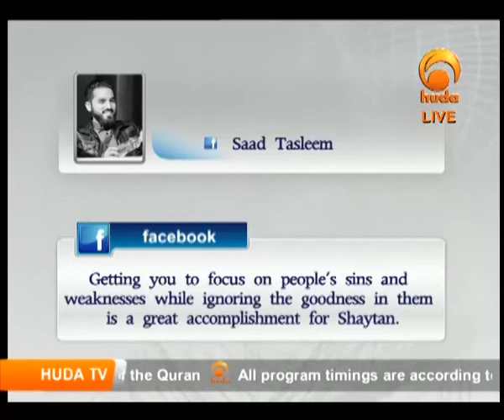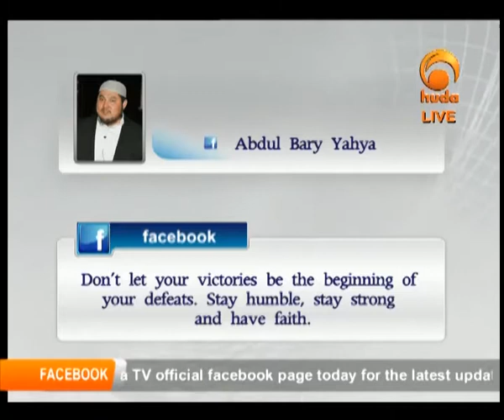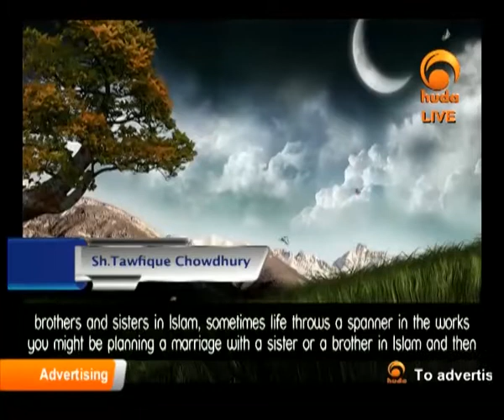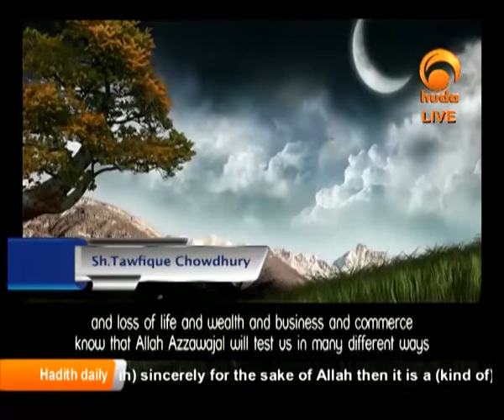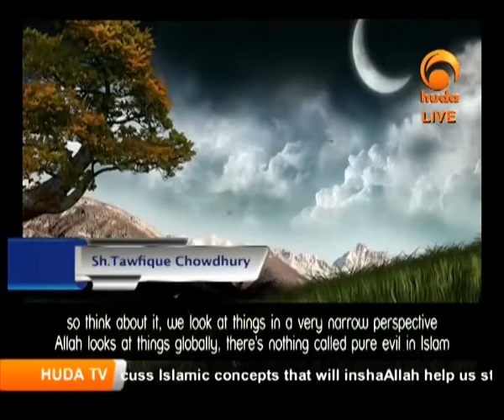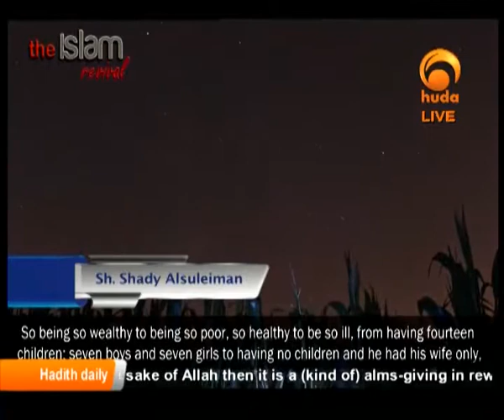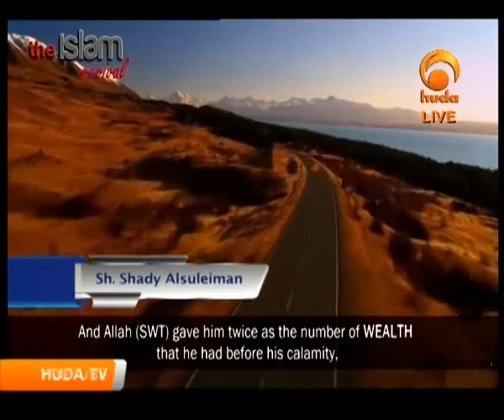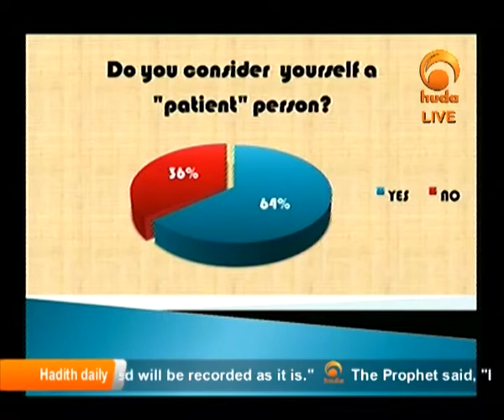The Straight Path with brother Ossama Elshamy (November 30th, 2013)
Brother Ossama Elshamy continues his hit series The Straight Path LIVE only on Huda TV. In this episode brother Ossama goes in depth with brother Shabir Muhammad discussing the virtues of the patient.